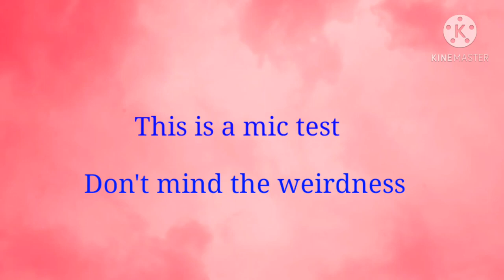Don't mind the weirdness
This Is just a Mic Test